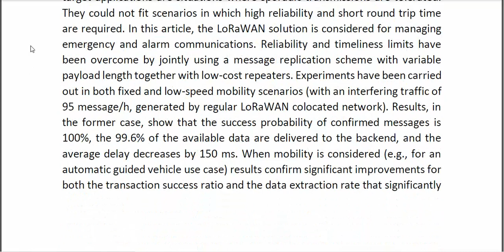Adding Redundancy to LoRaWAN for Emergency Communications at the Factory Floor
IEEE PROJECTS 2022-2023 TITLE LIST

Support Including Packages
* Complete Source Code
* Complete Documentation
* Complete Presentation Slides
* Flow Diagram
* Database File
* Screenshots
* Execution Procedure
* Readme File
* Video Tutorials
* Supporting Softwares
Support Specialization
* 24/7 Support
* Ticketing System
* Voice Conference
* Video On Demand
* Remote Connectivity
* Document Customization